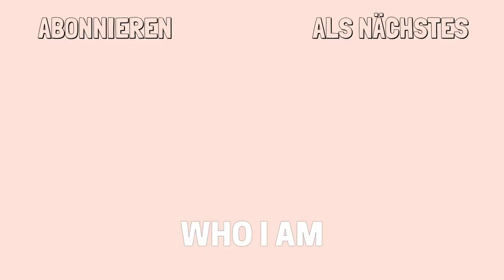Cheerleading Trainingscamp & Nike Pro Haul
Ich zeige euch meine neuen Nike Shorts, was ich in meinem Rucksack für's Cheerleading immer dabei habe und auch Videos unseres Cheerleading Camps! ✨

W e r b u n g | Nennung & Links